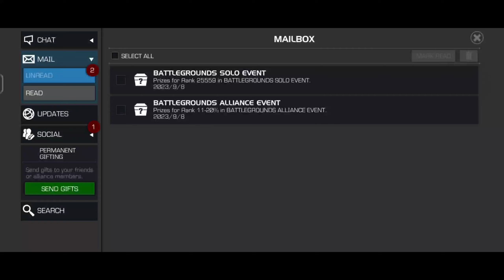Battlegrounds Season 10 & Alliance War Season 43 Rewards With Massive Crystal Opening - MCOC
ThanksForWatching...

Instagram ❗For my help.

mcoc battlegrounds season 10 rewards,marvel contest of champions,6 star hero crystal opening,top defenders crystals opening,contest of champions,bg S10,mcoc,season 10,alliance war 43 rewards mcoc,

XOXO